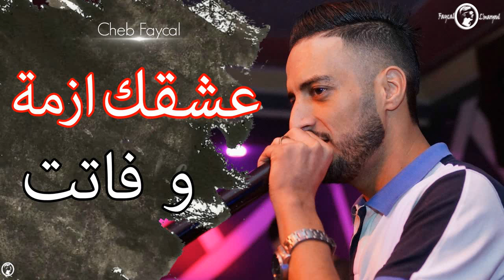Cheb Fayçal 2018 | 3ach9ek Azma w Fatet | Avec Manini